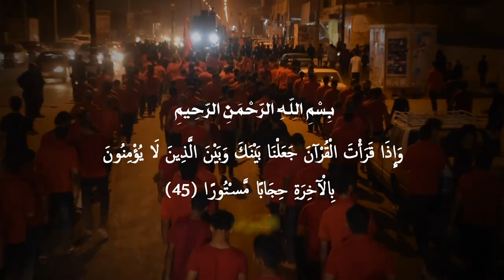(عصر القبورية )شور حسيني || يبو عبدالله || الشبل : باقر الخليفاوي